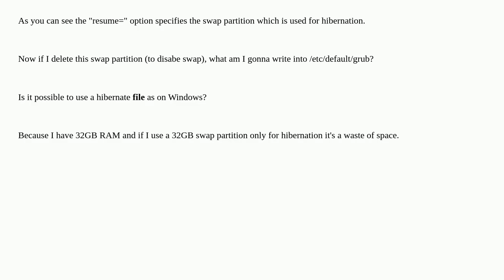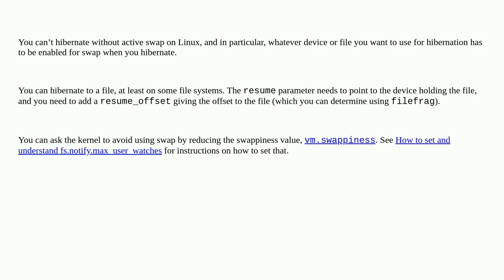Is it possible to use hibernation while not using swap on Linux?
A special thanks goes out to the community

  grub